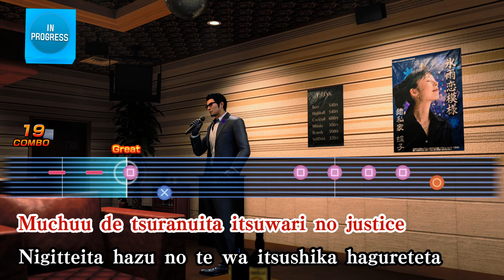Like a Dragon Gaiden - Karaoke: Tonight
Tonight returns and they actually made the cinematic a lot better with simply just re-doing the shots with the actual scenes in slow-mo so it's no longer a slideshow of images. Best version by far.